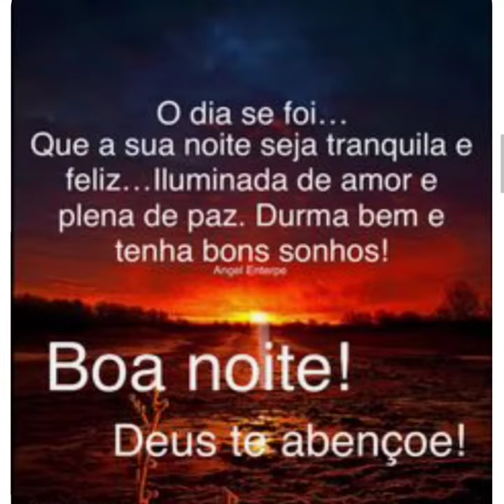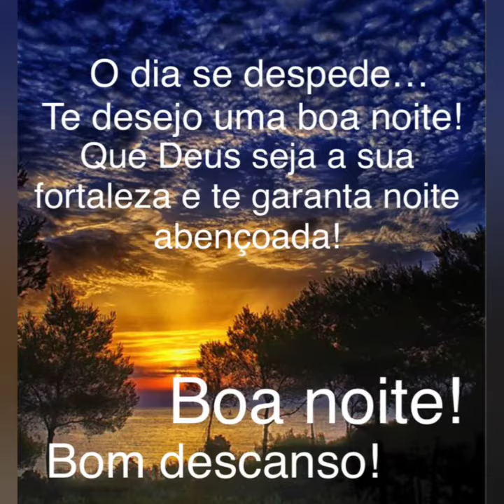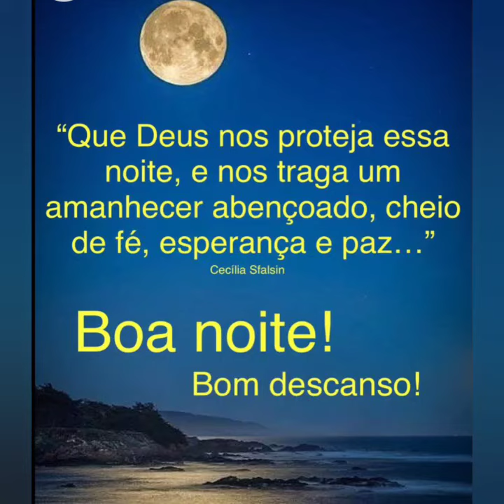uma mensagem linda de boa noite 🙏💝💖💜💗